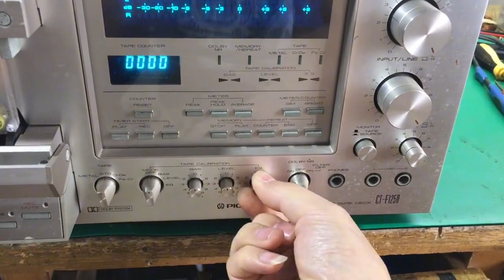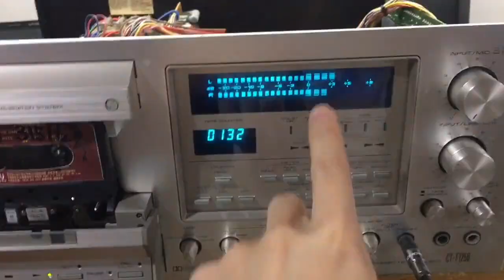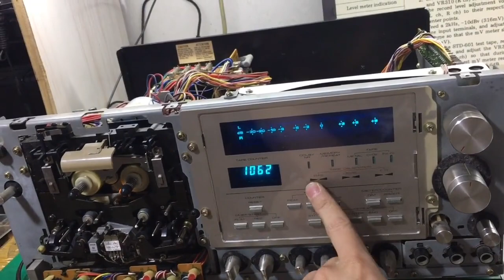養眼！ 開放式 先鋒 1250 三磁頭